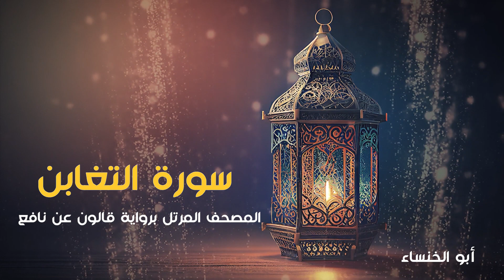سورة التغابن 1444 هـ - 2023م | أبو الخنساء Surat At-Taghabun - Abu al khansa-برواية قالون عن نافع